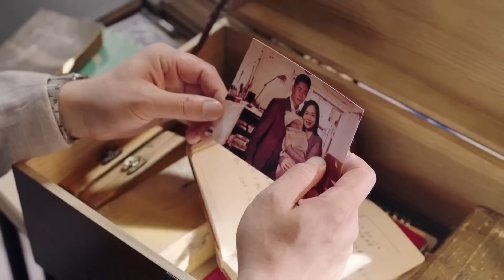许凯最新电视剧【都市感情剧】你是我的星光10|霸总婚礼现场跟灰姑娘决裂，多年后重逢，霸总对灰姑娘念念不忘疯狂追求#谭松韵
更多好看经典的中国电视剧：
主演：文咏珊、张铭恩、魏千翔等主演。
剧情简介：该剧以诙谐生动的风格聚焦相爱男女的情感故事，并深入探讨当今生活中的热点话题。